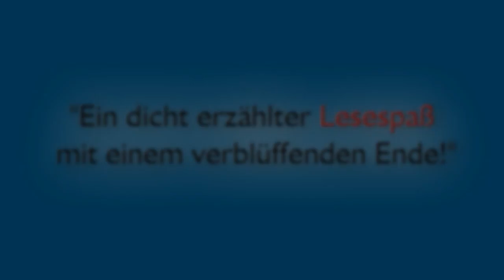Kirmesmord - Niedersachsen-Kurz-Krimi - Buchtrailer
Offizieller Buchtrailer zum Kurz-Krimi "Kirmesmord" von Stefan Wollschläger
Das Buch gibt es als E-Book und Taschenbuch bei Amazon!